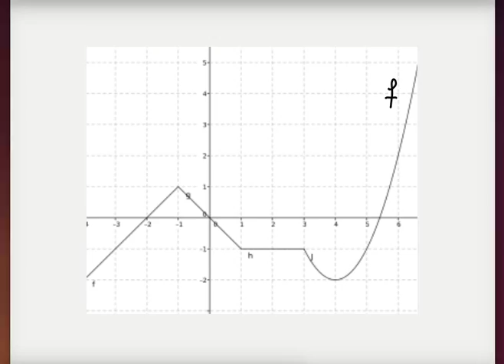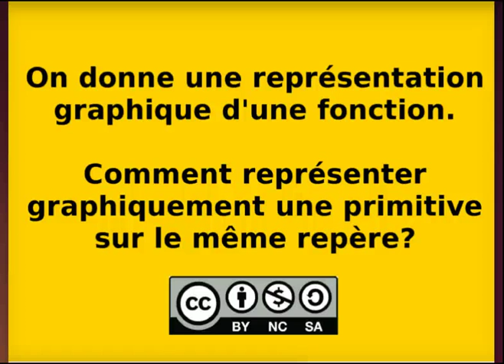Ma4 Intégration Approche graphique de la notion de primitive 3/3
Etant donnée une fonction par sa représentation graphique, comment faire pour représenter graphiquement sur le même repère une primitive donnée ?